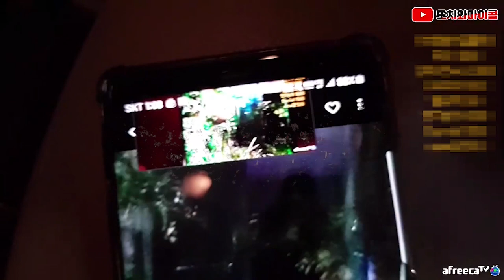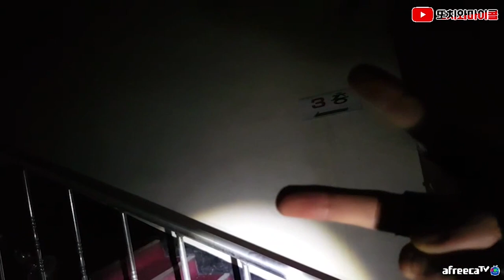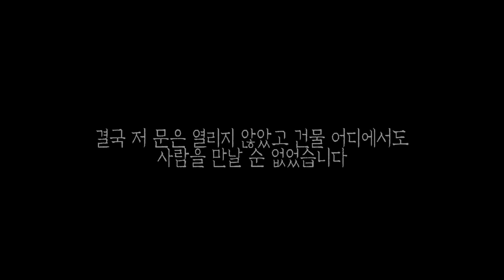[또치와마이콜] [ENG SUB] 폐건물로 들어가는 보라색패딩을 따라가봤습니다